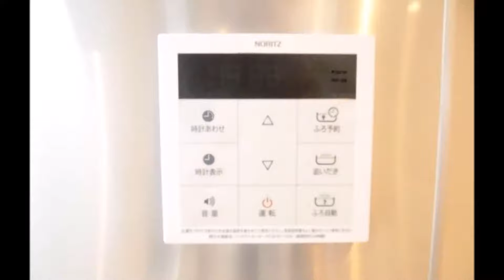両国ダイヤハイツ（8階）両国駅徒歩3分の1LDK30.70㎡角住戸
≪おすすめポイント≫
○シングル向きホテルライクな1LDK
○両国駅徒歩3分のヴィンテージマンション
○ランニングコスト低額マンション
○ラグジー仕様のリノベーション（家具・エアコン付）
○オールフローリング
○ウォークインクローゼット
○実需として、将来家賃収入を得る為の投資物件として

江東区に特化した当社は中古マンション実績多数！
【両国ダイヤハイツ】のご案内は
門前仲町駅から徒歩2分の『株式会社インテグリティ』にお任せ下さい。